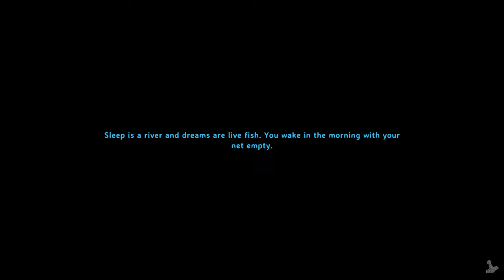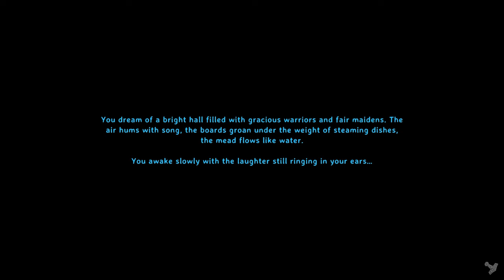Valheim Hardcore Permadeath (Melee) - Part 2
Greetings fellas!

We're at it again, getting the blade to the end of the game, but we are yet in the meadows with vicious thoughts to move to exploring the black forest after only 6 days in.. enjoy!

Don't forget to grab some deer meat - delicious!

00:00 Intro
00:36 Wooden shack
4:35 Exploration
13:03 Back to the shack
14:20 Moving base
19:25 New island
28:27 Base building
43:23 Hunting rocks
48:27 Flint addiction
56:10 Upgrades
58:47 Hunting Bambi